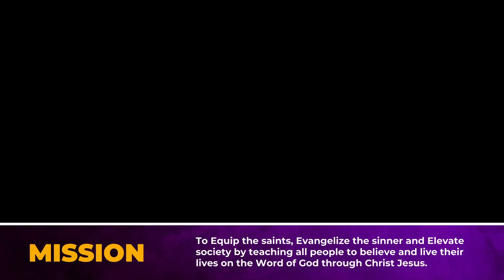What Is Your True Desire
Welcome to Higher Ground Christian Church w/Pastor James Ziegler
Givelify - Higher Ground Christian Church
"Please be a blessing to the ministry."
⦁ Join us on Facebook @ Higher Ground Christian Church
⦁ Youtube - Higher Ground Christian Church